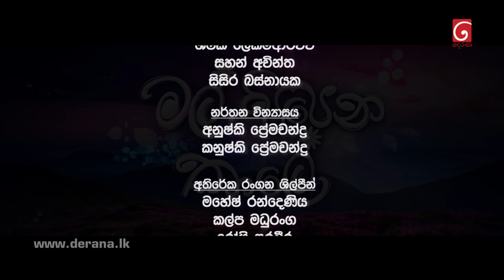Mal Pipena Kaale | Episode 163 19th May 2022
" වෙනදා වගේම මේ නිර්වාන් ඔයා ලගින්ම ඉන්නවා මුතු "